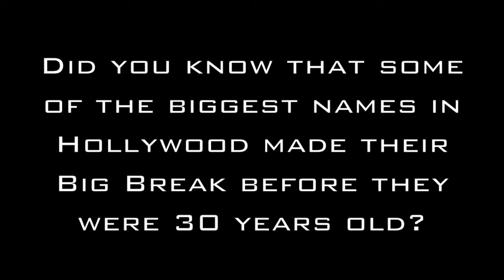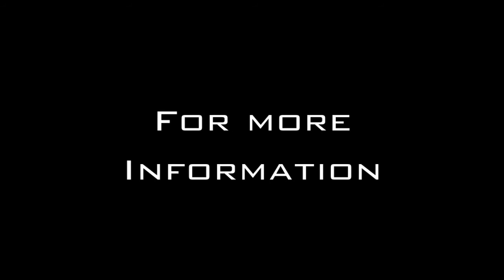Kuwait Young Film Contest Ad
Get started on your film, if you haven't already, and get the Break you deserve.